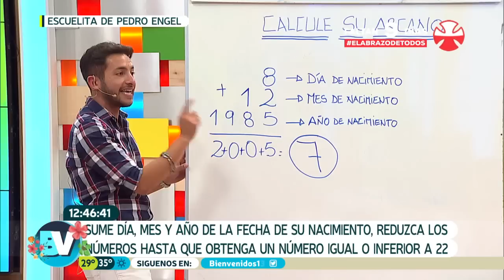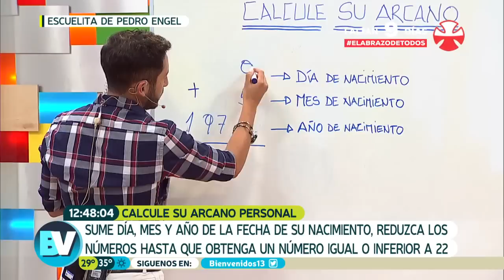¿Cómo calcular tu arcano personal? | Pedro Engel